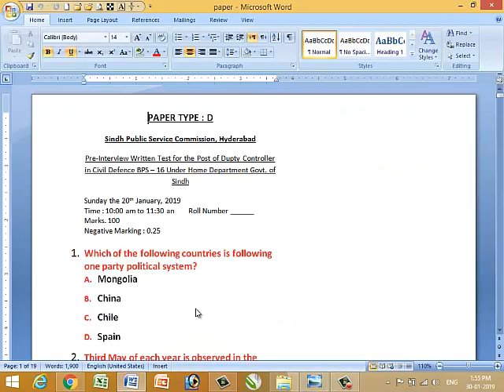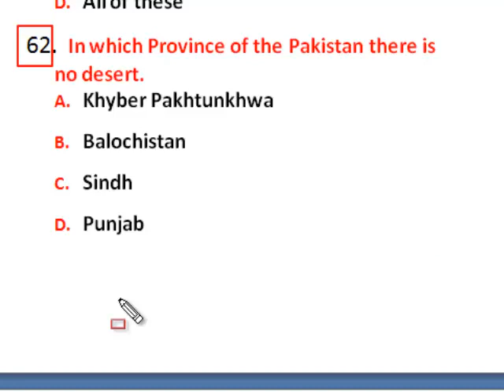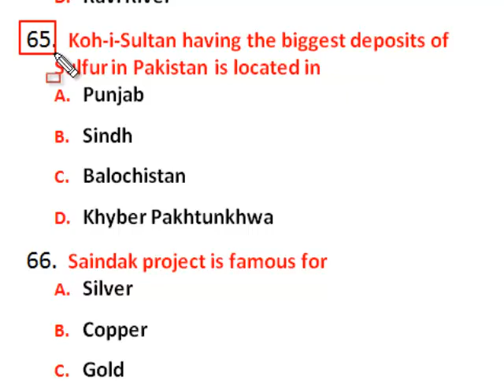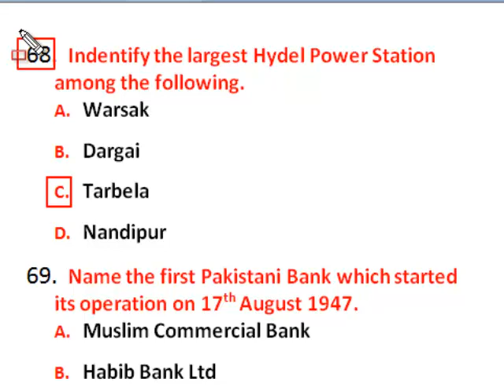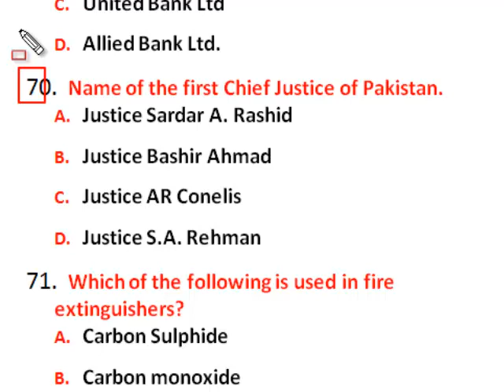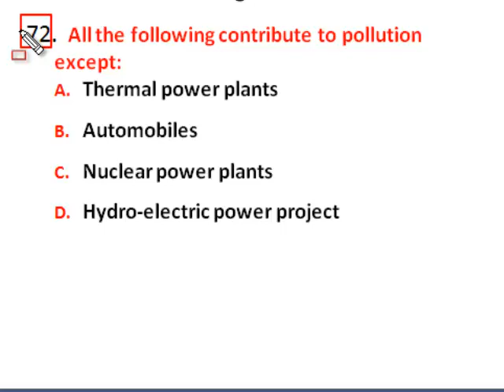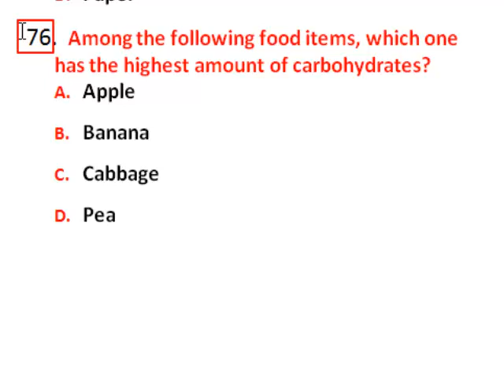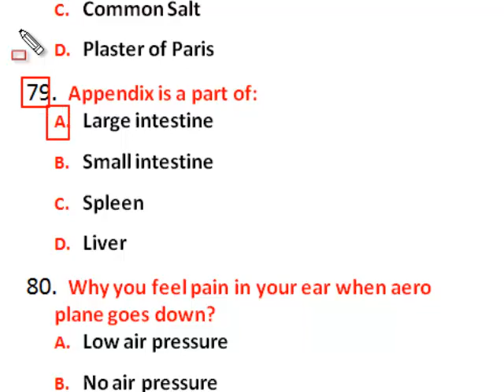SPSC : Deputy Controller in Civil Defence paper held on 20-01-2019 : Part - 04